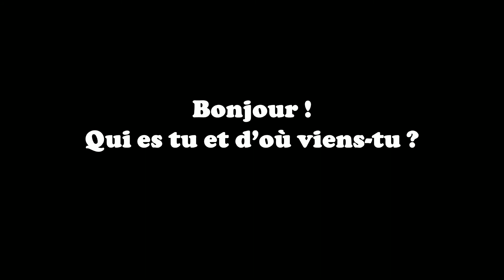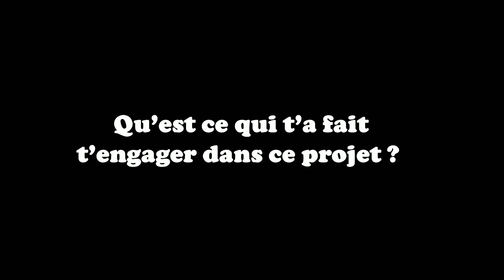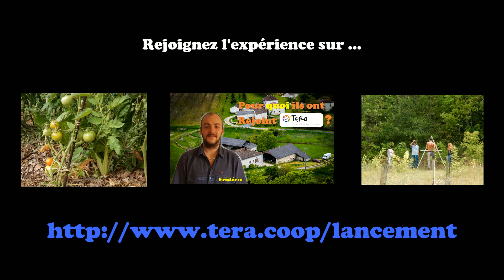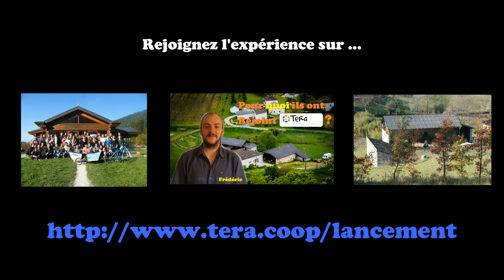#02 Frédéric V. nous partage pour quoi il a rejoint le projet expérimental de TERA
Frédéric V. est engagé dans des mouvements d'éducation populaire depuis de nombreuses années. Il nous partage ici pour quoi il rejointe le projet TERA et pourquoi il a voulu participer concrètement à cette initiative citoyenne.